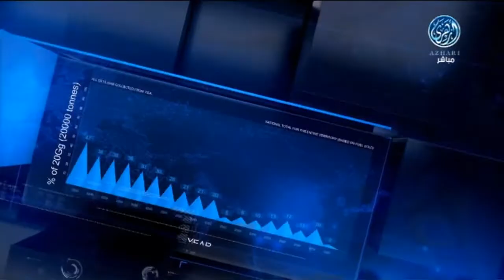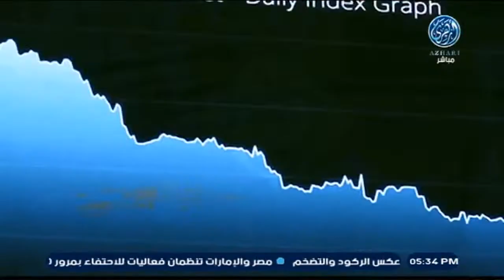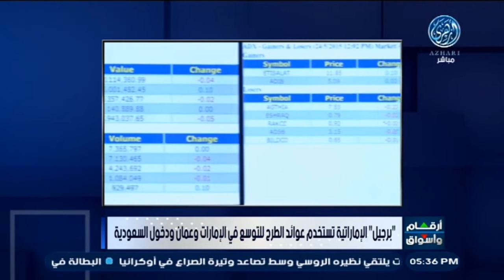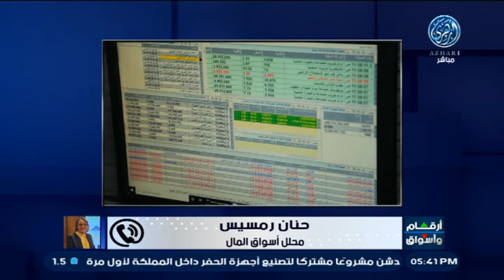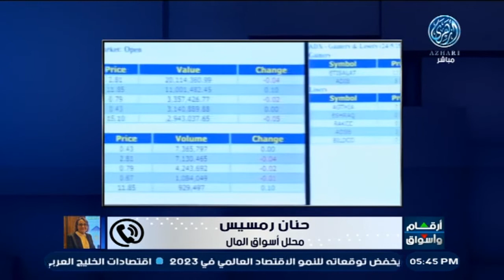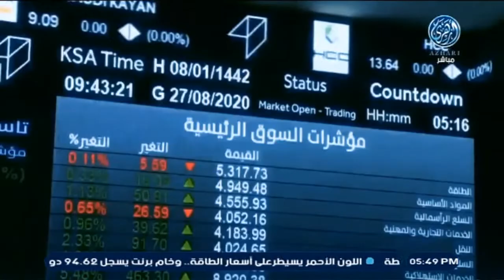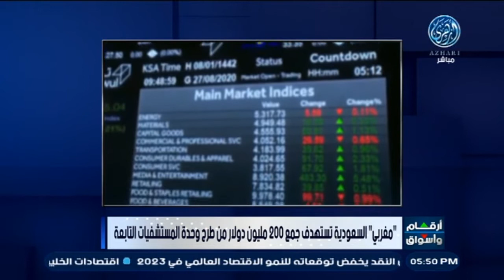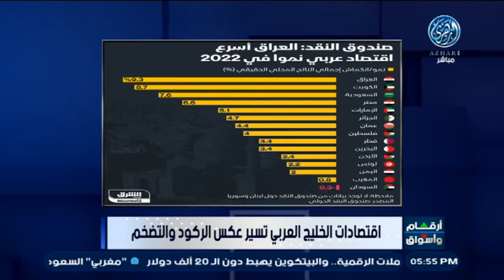أرقام وأسواق : أسواق المال العربية تواصل خسائرها متأثرة بهبوط الأسواق العالمية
برجيل تستخدم عوائد الطرح للتوسع في الإمارات وعمان والسعودية
صندوق النفط يخفض توقعاته لنمو الاقتصاد العالمي في 2023
تحليل لأبرز وأهم أخبار البورصة المصرية وأسواق المال العربية خلال تعاملات اليوم
وآخر تطورات الأسواق العربية والعالمية والمزيد وأكثر
هاتفيا : الأستاذة – حنان رمسيس – محلل أسواق المال
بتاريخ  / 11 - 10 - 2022